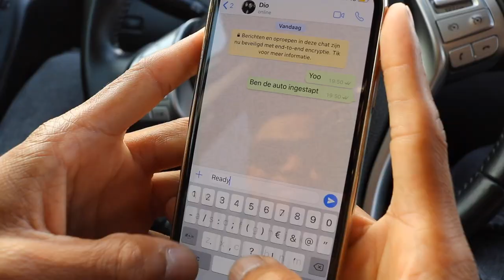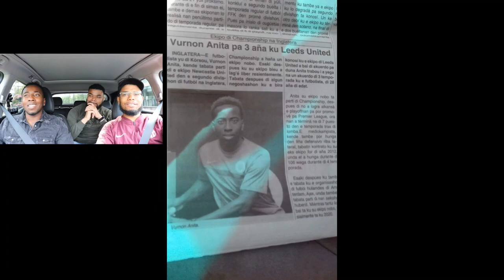E Kareda Di Bo Eksito | Elson “Sontje” Hooi | Aflevering 8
Welkom bij de achtste aflevering van E Kareda Di Bo Eksito!
Vertaald: ‘‘De Rit Van Jouw Succes’’

Veel kijkplezier!

Vergeet de volgende dingen niet:
Laat ook een reactie achter.